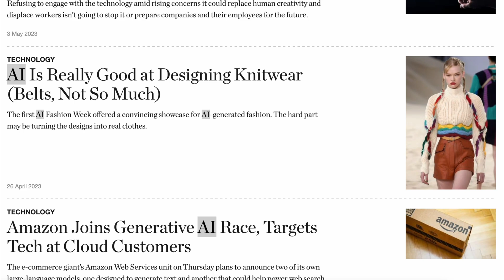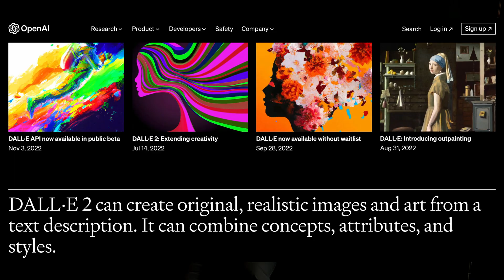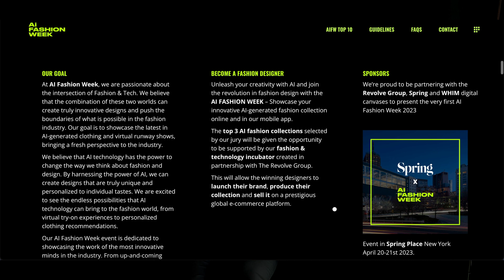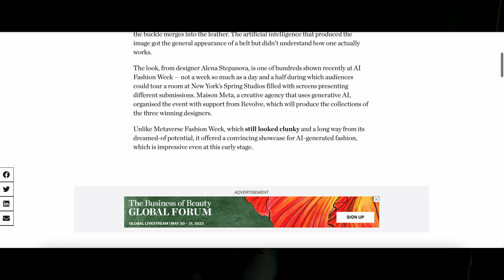Will AI revolutionise the fashion industry?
AI has revolutionized various aspects of our lives, and the fashion world is no exception. From design and manufacturing to customer experience and marketing, AI is reshaping how fashion brands operate. AI tools can also be powerful for fashion brands as a source of inspiration.

00:00 Intro of the episode
00:44 Recap of the past development of fashion industry
02:59 AI Stunt
05:08 AI generated content & design
08:36 AI shopping experience
10:38 Summary of AI and fashion industry